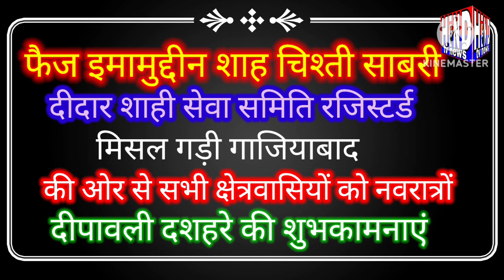फैज इमामुद्दीन शाह सेवा समिति की ओर से सभी देशवासियों को नवरात्रि दीपावली दशहरे की शुभ कामनाएं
Faiz imamuddin Shah seva samiti ki or se sabhi deshvasiyon ko navratron ki dashare aur dipawali ki shubhkamnaen